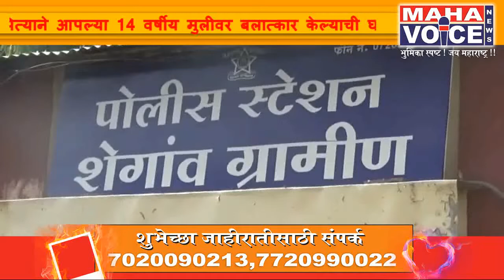14-year-old girl raped by father...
शेगाव -सख्या पित्याने आपल्या 14 वर्षीय मुलीवर बलात्कार केल्याची घटना काल  रोजी घडली आहे. शेगाव तालुक्यातील ग्राम चिंचोली गावातील कारफार्मजवळ ही घटना घडल्याचे उघडकीस आले आहे.या प्रकरणी आज पोलिसात गुन्हा दाखल झाला आहे.